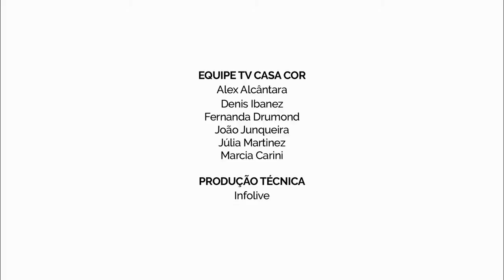Jardim do Refúgio de Marina Pimentel na CASA COR Brasília 2015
Com 500m², o Jardim do Refúgio da CASA COR Brasília é um espaço para o visitante escapar do cotidiano e da vida na cidade. São mais de 25 espécies de plantas dispostas no ambiente desenhado por um deck de madeira rodeado por vasos e esculturas. Espelhos e bambus formam uma espécie de pergolado para abrigar redes, poltronas, sofás e jardineiras.